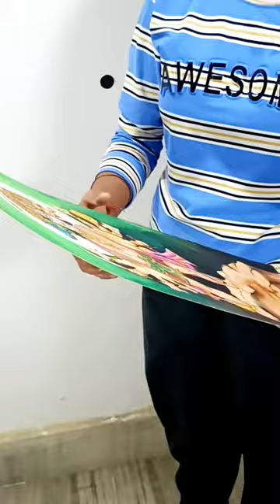Panchamukhi Hanuman final output drawing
Lord Hanuman drawing Hanuman ji drawing God Hanuman drawing Hanuman drawing step by step how to draw Hanuman Hanuman drawing easy